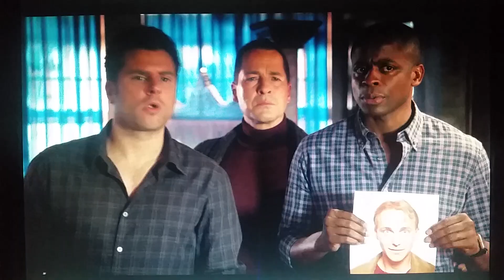Psych 6:14 Autopsy Turvy- white Thai waiter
White waiter speaks with Thai accent